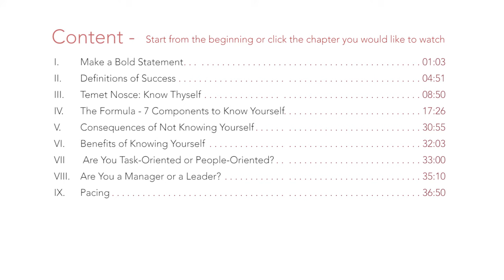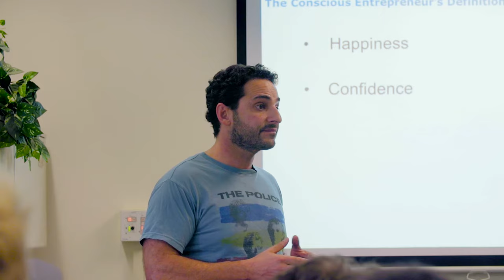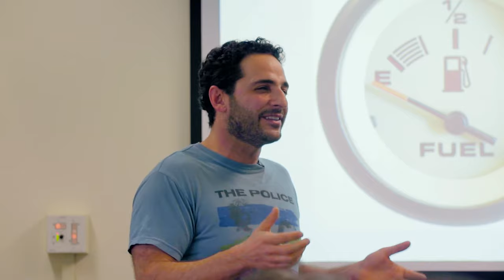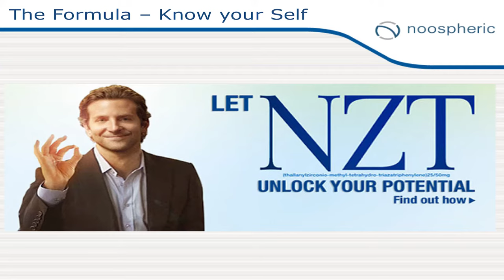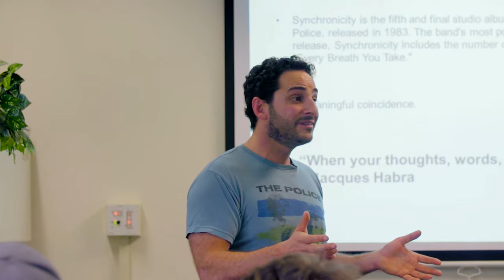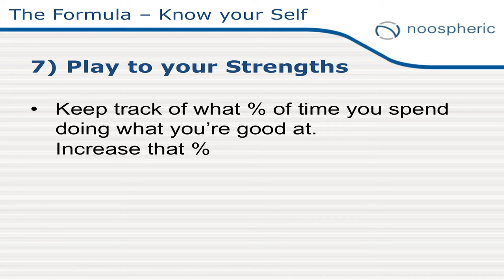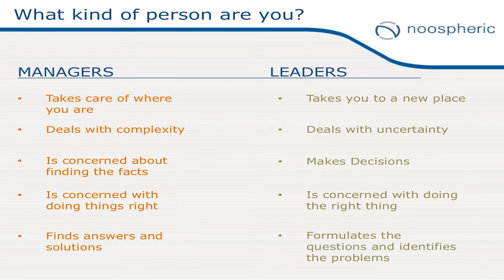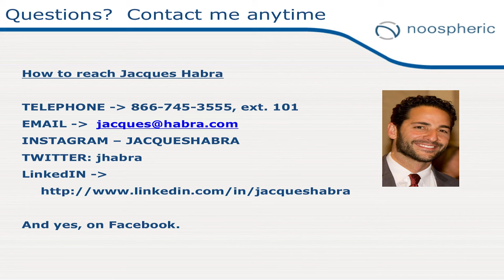How I Made It: "The Conscious Entrepreneur" With Jacques Habra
SBCC Career Center presents a 40 minute workshop with unique focus on the internal philosophy of the successful entrepreneur, rather then the common business aspect. By Jacques Habra.

Guest Speaker:

Jacques Habra
Entrepreneur Coach and Consultant
CEO of SelfEcho, Inc
CEO of Noospheric
GM of First Click

Chapter Summary
00:57 Make a bold statement
04:46 Definitions of Success
08:46  Temet Nosce: Know Thyself
17:20 The Formula - 7 components to know yourself
30:51 Consequences of not knowing yourself
31:59  Benefits of knowing yourself
32:55  What kind of person are you?